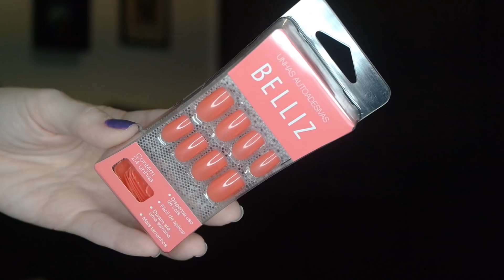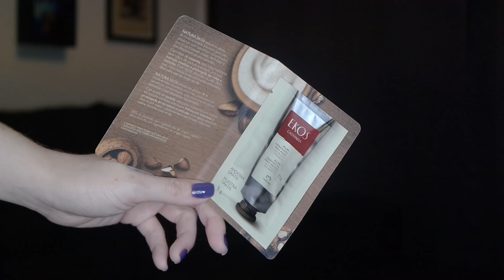GLAMBOX JAN. 2018 - UNBOXING #25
Demorou mais (finalmente) chegou a Glambox de Janeiro para o esperando unboxing!!!

Produtos e valores:
Unhas postiças autoadesivas - R$25,90
Desodorante para os pés Baxpé - R$ 9,90
Desodorante Charming - R$ 10,30
Shampoo e condicionador exotrat nano - amostra grátis
Repelente de insetos loção - R$ 49,90
Esponja para banho Lux - não achei para vender e nem o valor aproximado
Sabonete antibacteriano La fruta - amostra grátis
Shampoo e condicionador SOS reconstrução - amostra gratis

Valor total dos produtos (sem contar as amostras): R$96,00 *

*valores baseados em procuras na internet, podendo haver diferença entre lojas e regiões.